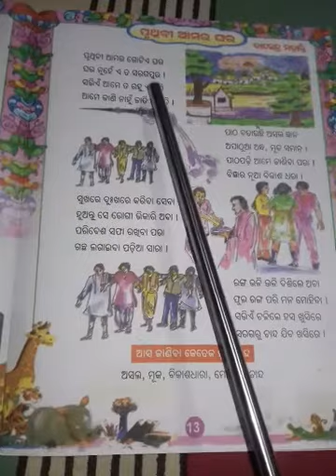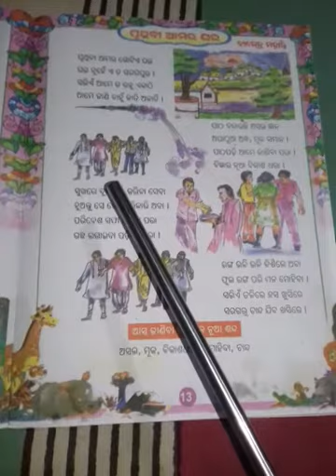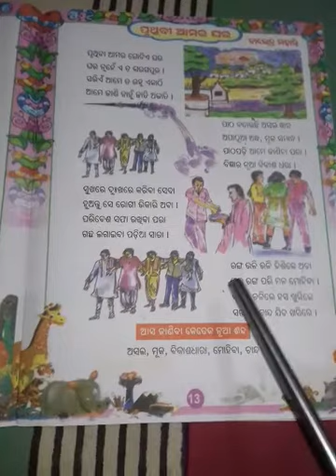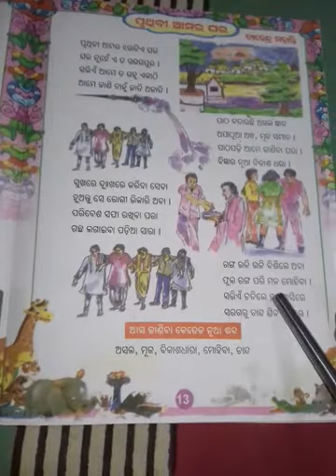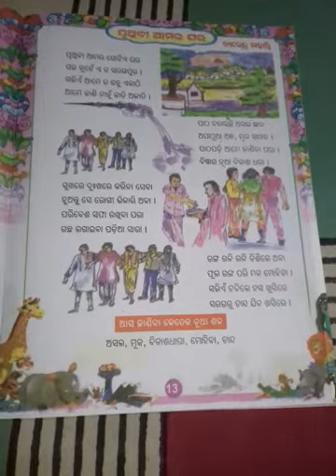R.mathan Pruthibi amara gharapart 2STD II